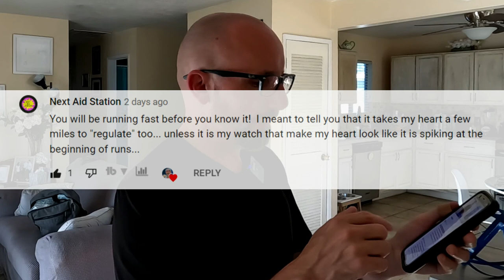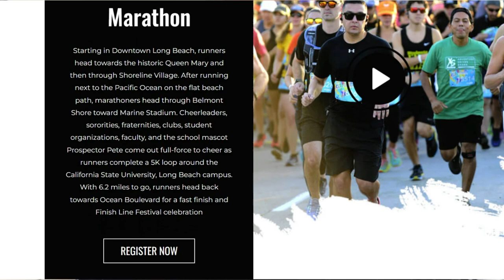WHICH MARATHON WILL I DO PRIOR TO MY ATTEMPT TO QUALIFY FOR THE BOSTON MARATHON? // MY JOURNEY TO BQ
In todays vlog I share with you the marathon I am going to do as a tune up race prior to attempting to qualify for the Boston Marathon at the 2023 Los Angeles Marathon.

🤗 Beloved supporters at the release of this video (5/11/22): 634